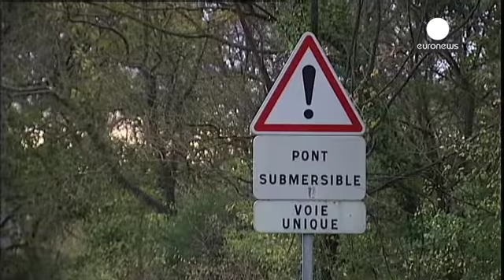Chuvas fortes vitimam vários automobilistas em Itália e França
As chuvas torrenciais que atingem desde sexta-feira várias regiões do sul de França e do noroeste de Itália provocaram pelo menos cinco mortos e um desaparecido quando vários condutores foram surpreendidos pelas enxurradas.

Em França, uma mulher e os dois filhos de 1 e 4 anos faleceram, depois da viatura em que seguiam ter sido arrastada pelas águas, ao tentar atravessar uma ponte submersa nos arredores de Nimes.

Outros dois condutores tinham morrido na sexta-feira, na região de Gard, quando a…